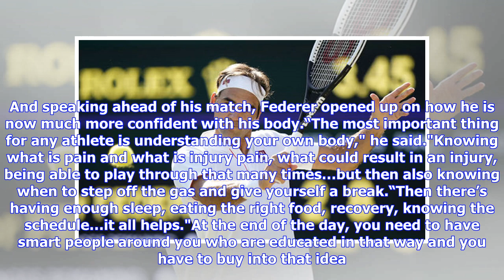Roger Federer vs Peter Gojowczyk LIVE STREAM: How to watch Indian Wells clash online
After winning his 100th career title in Dubai last week, Federer will be aiming for 101 when he starts his Indian Wells campaign today. Federer has won five times in Indian Wells and a sixth would be a record. Federer and Gojowczyk have met just once before, in Cincinnati last year. And speaking ahead of his match, Federer opened up on how he is now much more confident with his body.“The most important thing for any athlete is understanding your own body," he said."Knowing what is pain and what ...